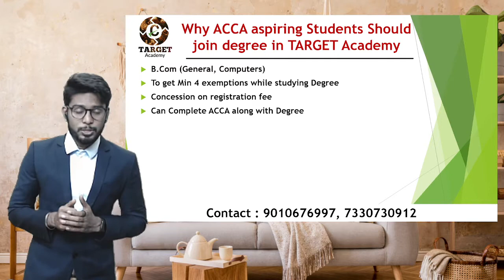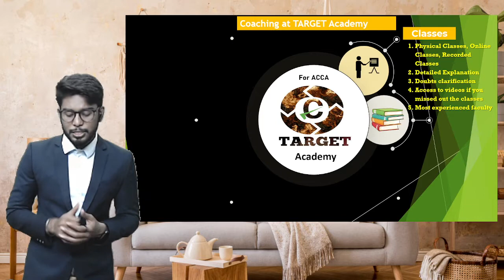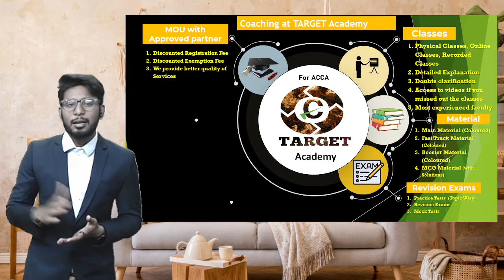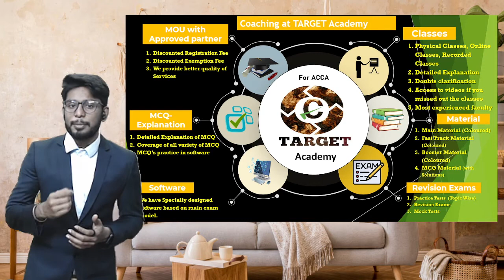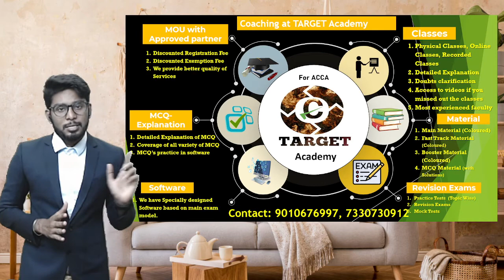Why should you join ACCA along with Degree at TARGET Academy- Telugu